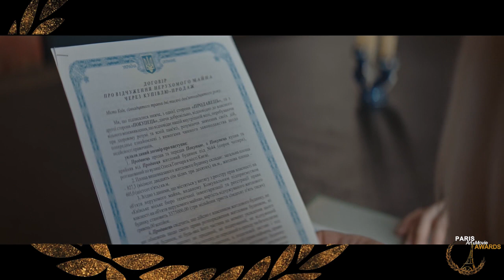The Inheritance | Trailer | PAMA Exclusive | Natalia Ryumina, Nick Wittman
CATCH Natalia Ryumina Monday 08.17, 10am PST, on Instagram Live -hosted by Walid Chaya

Nominated PAMA 2020 for:
- Best Feature
- Best Directors, Kevin Speckmaier and Chad Barager
- Best Actress, Natalia Ryumina
- Best DOP, Ryan Petey
- Best Poster.

Will screen as a European Premiere.

A young woman suddenly inherits an extensive real estate portfolio in Ukraine from a grandfather she barely knew. To claim the properties she must fly with her husband from Chicago to Kyiv to sign transfer documents. Once she is alone in the former family manor, paranormal occurrences begin and slowly intensify. She will be forced to face her fears to uncover dark secrets lurking in her family history. And the deeper she delves into the secrets the home possesses, the more horrifying the answers become.